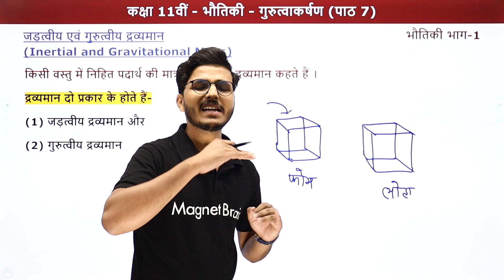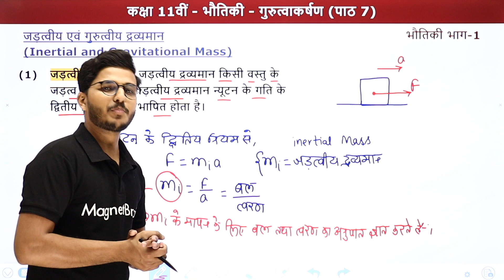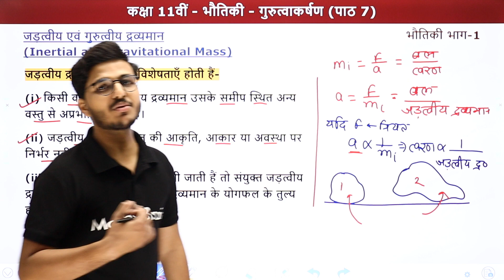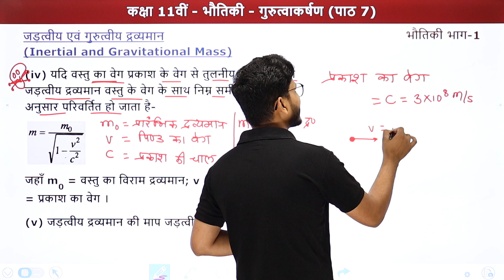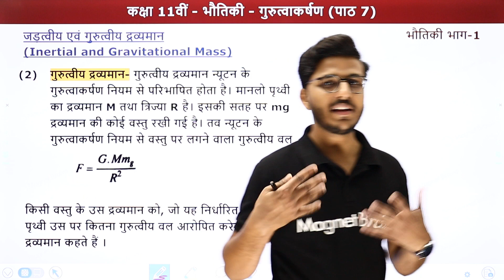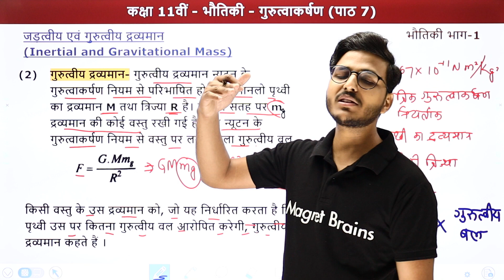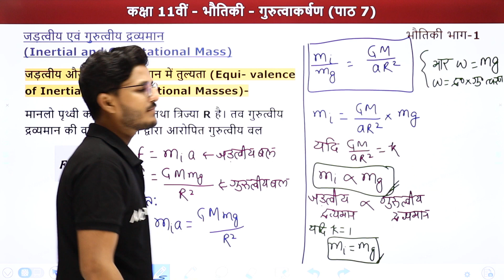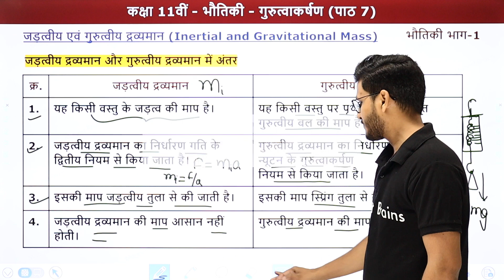Jadatveey Evam Gurutveey Dravyaman - Gurutvaakarshan | Class 11 Physics Chapter 7 | IIT-JEE/NEET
✔️ Class: 11th
✔️ Subject: Physics / भौतिकी / Bhautiki (Hindi Medium) - NCERT/UP Board/Bihar Board/MP Board
✔️ Chapter: Gravitation/गुरुत्वाकर्षण/Gurutvaakarshan (Chapter 7)
✔️ Topic Name: Inertial and Gravitational Mass/जड़त्वीय एवं गुरुत्वीय द्रव्यमान/Jadatveey Evam Gurutveey Dravyaman
✔️ Topics Covered In This Video (By Sandeep Sir): इस वीडियो में संदीप सर Class 11th भौतिकी के अध्याय गुरुत्वाकर्षण का टॉपिक जड़त्वीय एवं गुरुत्वीय द्रव्यमान पढ़ायेंगे। इस अध्याय में शामिल विभिन्न महत्वपूर्ण टॉपिक की चर्चा करते हुए प्रमुख बिंदुओं के माध्यम से विद्यार्थियों के लिए चर्चा करेंगी। यह वीडियो दर्शकों को इस अध्याय का टॉपिक जड़त्वीय एवं गुरुत्वीय द्रव्यमान समझने में बेहतर मदद करेगा एवं दर्शकों को उनके भौतिकी के विषय में बेहतर परिणाम प्राप्त करने में मदद करेगा।
00:00 परिचय - गुरुत्वाकर्षण/Introduction - Gravitation
01:07 जड़त्वीय एवं गुरुत्वीय द्रव्यमान/ Inertial and Gravitational Mass
38:40 वेबसाइट अवलोकन / Website Overview

गुरुत्वीय एवं जड़त्व द्रव्यमान को समझाइए
जड़त्व और द्रव्यमान में अंतर
जड़त्व और द्रव्यमान के संबंध को स्पष्ट करें
difference between inertial mass and gravitational mass class 11
do the inertial and gravitational masses of ordinary objects differ in magnitude